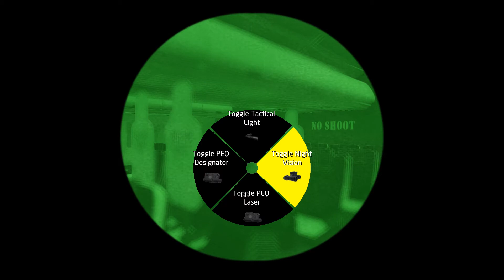Ground Branch OE Aircraft Training Night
グランドブランチ：オペレーターズ・エディションの夜の旅客機マップで射撃訓練。

UMP45に取り付けたAN/PEQ15と暗視スコープの組み合わせです。IRレーザーは不可視光線ですが暗視スコープを通すと見えます。

流れ弾が３発も人質に当たってしまいました。下手ですね。